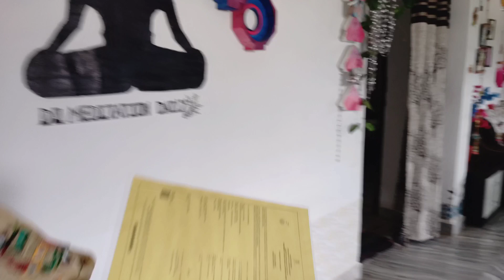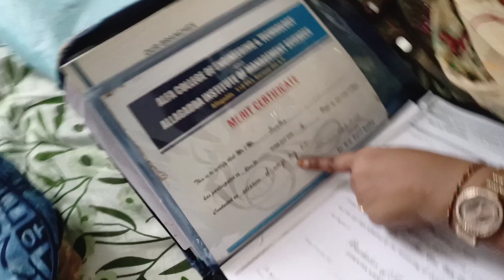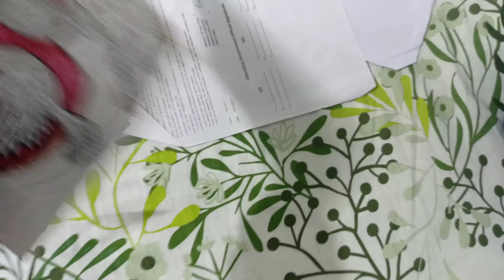Vlog | 1 year Baby కి Aadhar card ఇన్ని వేల | చాలా ప్రేమ కబుర్లు | ఉప్పలపాడు జలపాతాలు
Hello friends here is my new video please watch and enjoy..
Thankyou all for supporting🙏